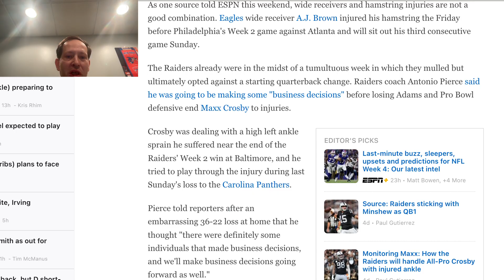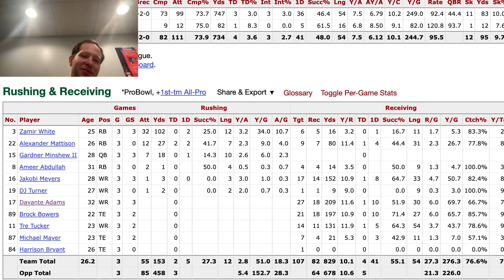Gardner Minshew (Aidan O'Connell?) likely to be missing top receiver on 'week-to-week' basis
Davante Adams is expected to miss some time with a hamstring injury he suffered in practice.